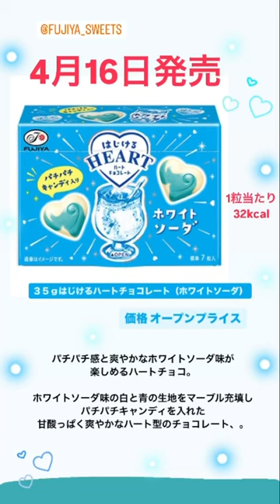新商品 新製品 新商品お菓子 お菓子新商品 お菓子 チョコレート チョコ FUJIYA 不二家 食べる 山崎製パン ルック ルックチョコレート ソーダ おやつ